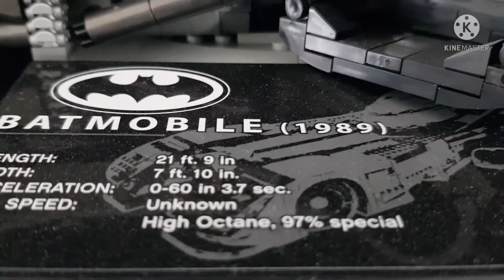LEGO BATMAN BATMOBILE 1989 (76139)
FOR ORDER
DUBAI UAE